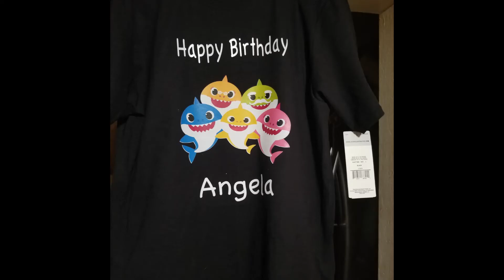Tshirt videos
Master Screen Prints (HTV)

I am sharing some shirts that I have done in this video.
 Some are screen printed and some are HTV